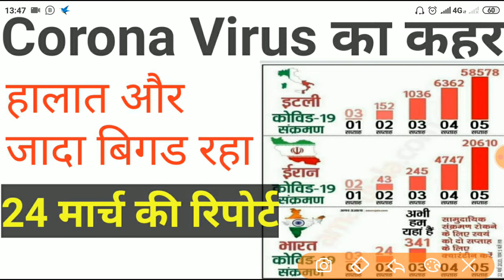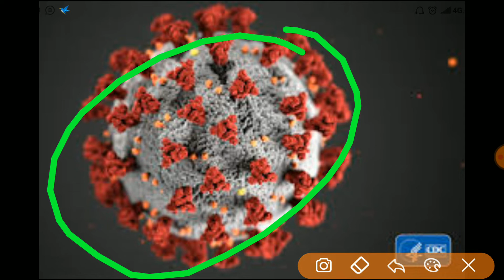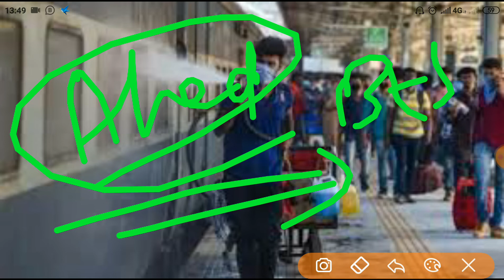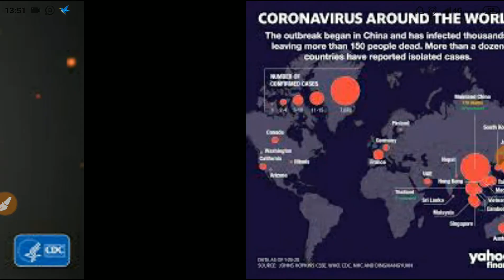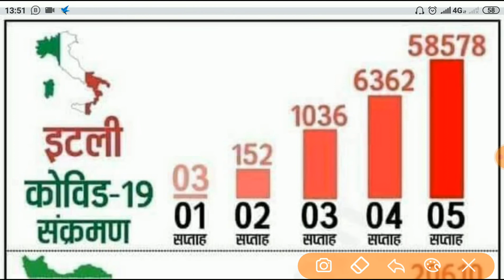कोरोना वायरस का कहर 24 मार्च की रिपोर्ट # 517 हुयी मरीजो की संख्या